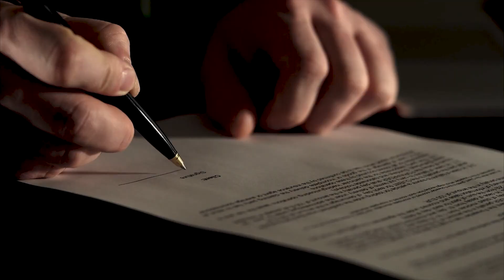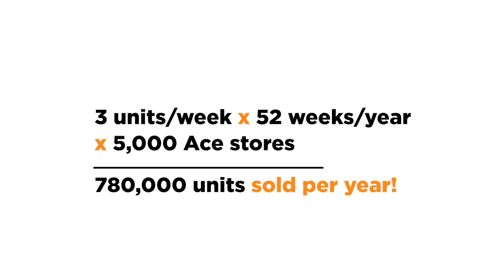My new product on store shelves - How I screwed up!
In this video I share my story of developing and selling my own hardware product, and the lessons I learned after it was on store shelves.

Get your free Ultimate Guide - How to Develop and Prototype a New Electronic Hardware Product